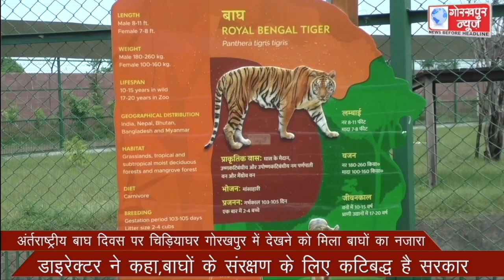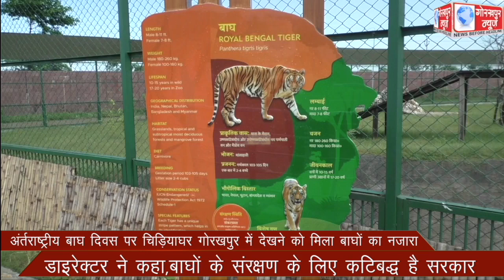अंर्तराष्ट्रीय बाघ दिवस पर चिड़ियाघर गोरखपुर में देखने को मिला बाघों का नजारा,डाइरेक्टर ने कहा,बाघों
अंर्तराष्ट्रीय बाघ दिवस पर चिड़ियाघर गोरखपुर में देखने को मिला बाघों का नजारा,डाइरेक्टर ने कहा,बाघों के संरक्षण के लिए कटिबद्ध है सरकार